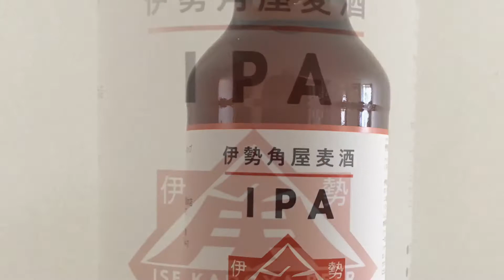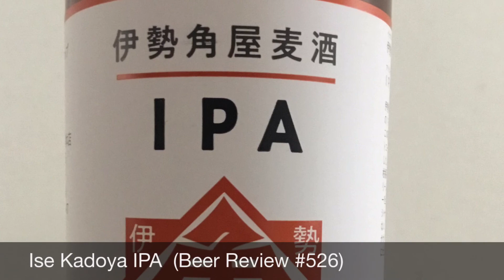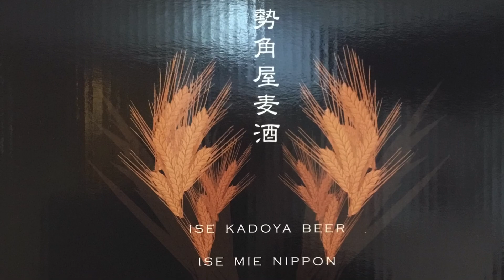Ise Kadoya IPA (Beer Review #526)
A review of Ise Kadoya IPA